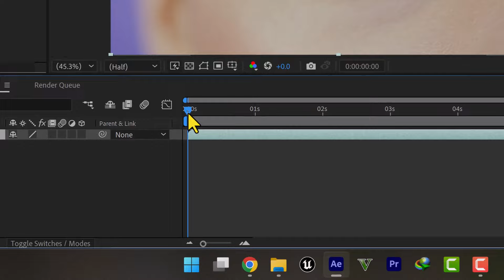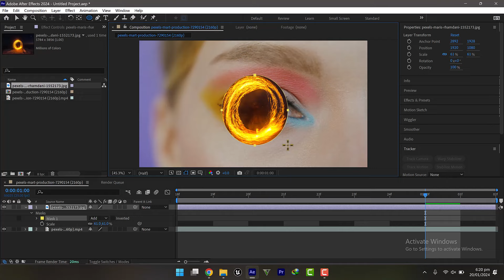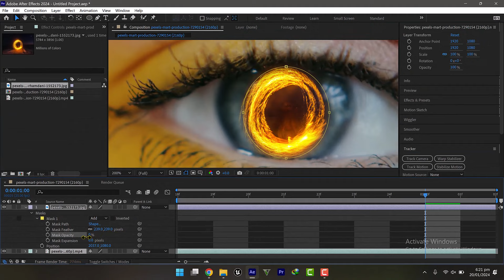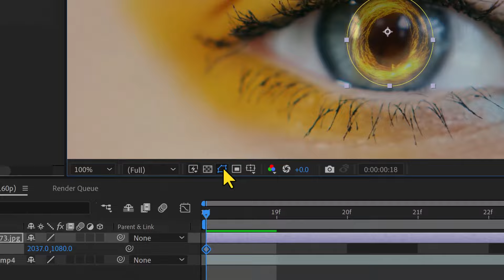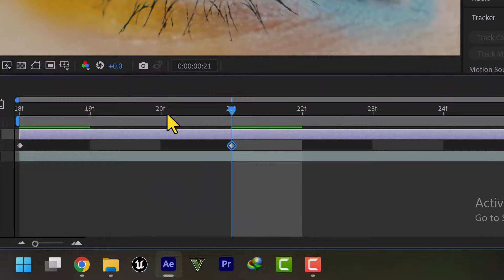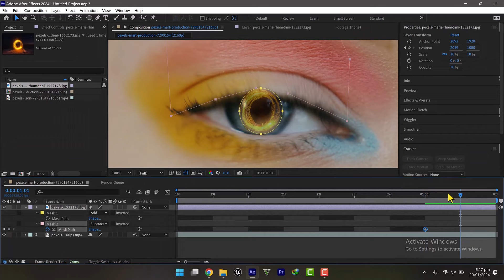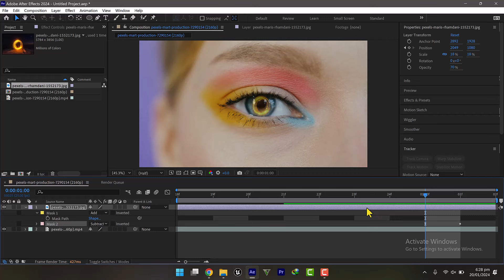Easiest Eye Replacement in After effects اردو / हिंदी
Change Eye Color or Replace with Anything in After Effects
So In This Video i used very simple tricks to replace Eye in After Effects. Firstly i added a stabilized eye closeup in Video shot in After Effects and than by using Elipse Tool or Masking i created the reflection in Eye, After Eye replacement i increased feather so my eye replacement look more real and at the end i used Masking again for overlaping.